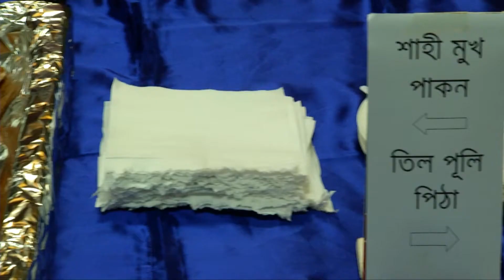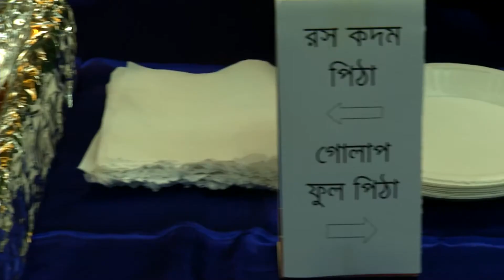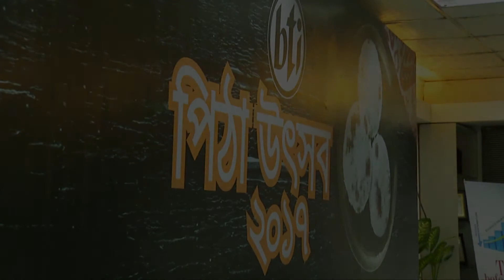bti Pitha Utshob 2017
At bti, we strive to enrich the lifestyle of our customers through special offers and various customer-centric programs. bti Pitha Utshob 2017 was such a program arranged for our customers on 11 February 2017 to celebrate winter festival. This video brings to you the highlights of the customer engagement program.